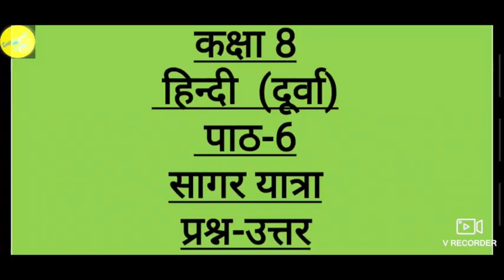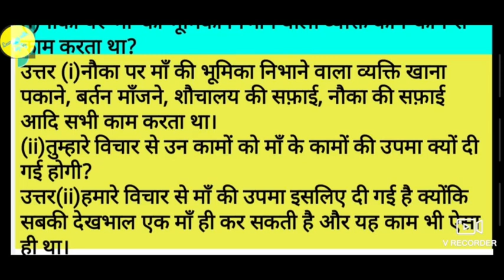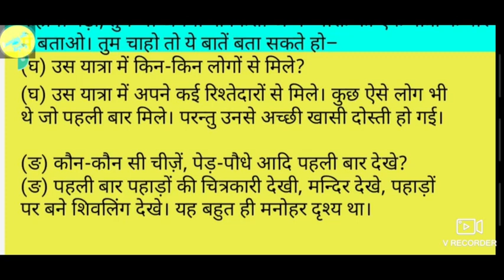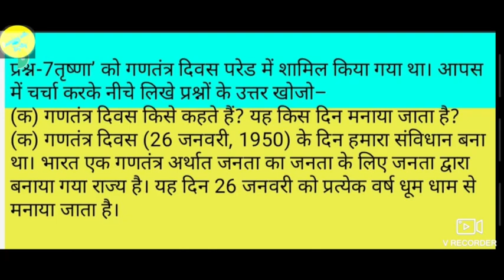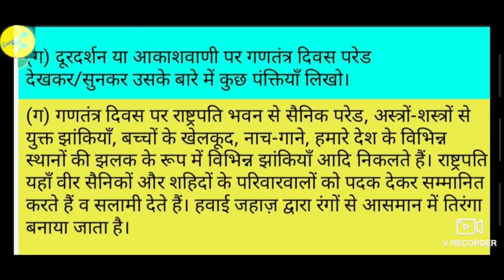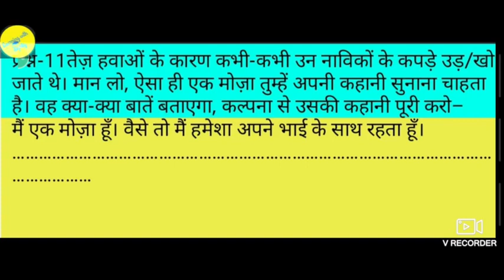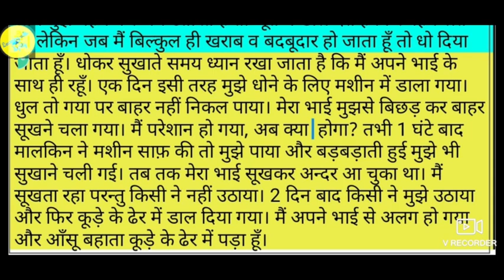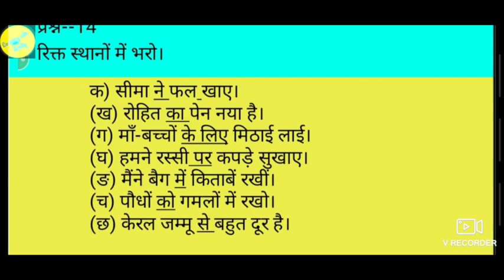सागर यात्रा ।। Sagar yatra Class 8th Hindi Durva Chapter-6 Ncert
Video link of chapter 6 सागर यात्रा

Video link of chapter 5 नाटक में नाटक

Playlist for all chapters of class 8th